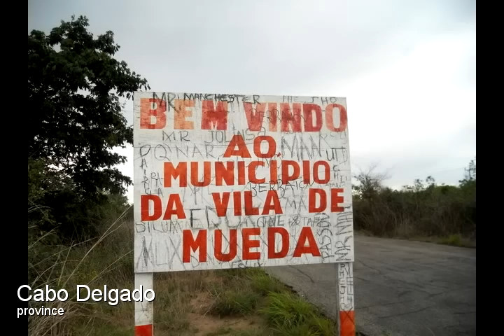"Who wants to give birth here?": Dreadful clinics underpin maternal mortality in Mozambique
Cabo Delgado province has Mozambique's highest maternal mortality and highest rate of births at home, without proper medical assistance. This slideshow shows the dreadful rural clinics - without electricity, gas or running water, with ancient, derelict equipment, inadequate premises and  overburdened staff - so awful that a midwife says: "Who would want to give birth here?" Early marriage and pregnancy compound the problem.